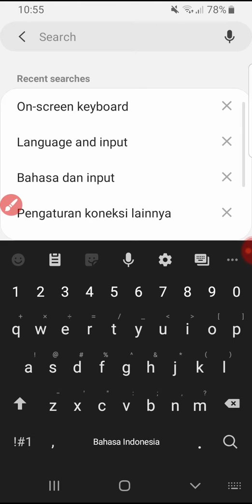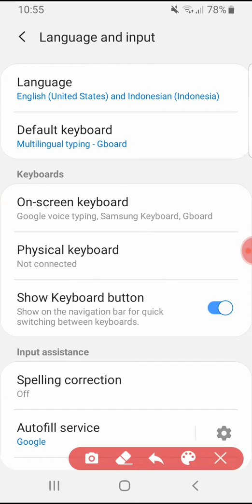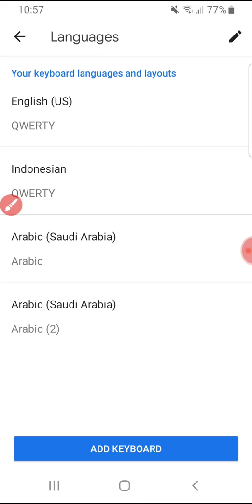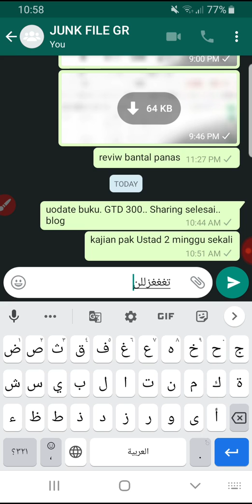How to Show Arabic Fonts Keyboard on Samsung Phone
By default, Samsung Keyboard doesnt provide you Arabic font, so you must install Google Keyboard first, then follow the instruction on the video